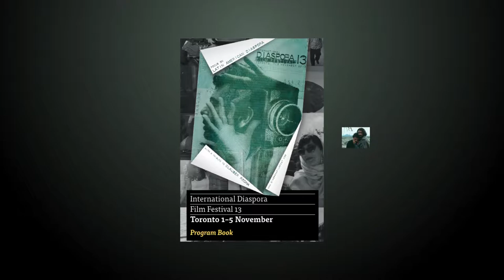Tribute to Glauber Rocha @ University of Toronto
The 13th annual International Diaspora Film Festival gave a special focus on films from Latin America and legendary Brazilian Director Glauber Rocha. The screening of the highly acclaimed and ground breaking film "Antonio das Mortes" (Brazil, 1969) was screened on Tuesday November 5, 2013 at Innis Town Hall at the University of Toronto followed by a panel discussion on the cinema of Glauber Rocha and his contribution to World Cinema, moderated by Ryerson Professor Brian Damude and included Rocha scholar and UofT Assistant Professor Dr Hudson Moura, UofT Associate Professor Dr Eva-Lynn Jagoe and Ambassador Afonso Cardoso, the Consul General of Brazil in Toronto.